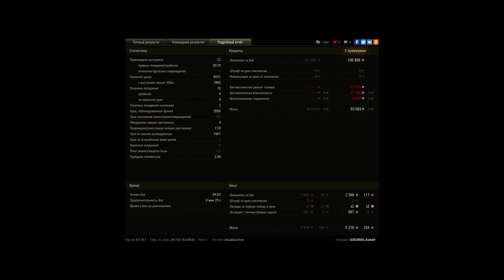E50 везунчик получил мастера на Топи